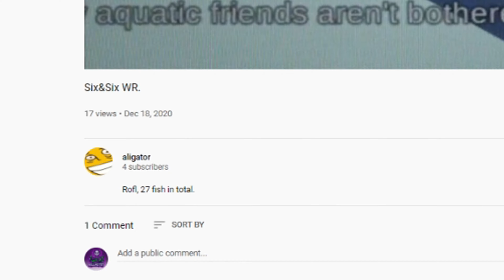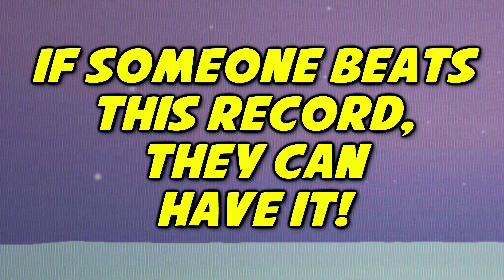The Madvent Calendar: Bonus Video - "Six & Six" World Record 2nd Time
aligator on YouTube broke my first record in under 24 hours (to be honest, I did it as a joke and wasn't really trying).

That was hard to beat. 27 fish caught and 25 eaten I believe. I have broken that record and survived the longest time recorded for the game.

Shoutout to @OKSoft_Games for making this great game in the Madvent Calendar 2020 collection! Give them a follow and check out their other work

The Madvent Calendar is a FREE collaboration from many developers in The Haunted PS1 Community. A total of 24 haunted scenes or games unlocked each day thru December 24th!

Follow and Add Me!